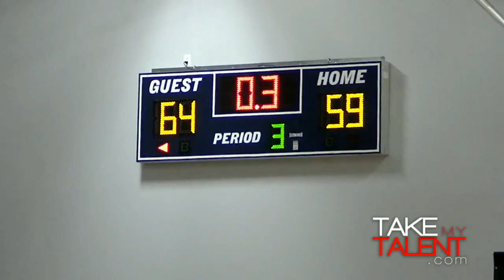The NEXT Greek Freak! MATUR MAKER! 6'10 - 7'3 Wingspan - 9'2 Standing Reach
6'10 Point-Forward Matur Maker (Younger Brother of 2016 10th Overall NBA Draft Pick Thon Maker) is the NEXT Greek Freak!! His unique combination of size (6'10, 7'3 Wingspan, 9'2 standing reach), athleticism, ball-handling ability, leadership, defensive prowess, shooting ability, toughness and competitiveness has made him a standout prospect. Perhaps the most Dynamic athlete entering the 2018 NBA Draft, Matur Maker is a Game Changer, Culture Builder, and above all, a WINNER!

These 2017 Highlights are compiled from Matur's Grind Session Circuit & Adidas Nations Games

Matur Maker Awards & Accomplishments:

- 2014 Virginia Independent Schools Athletic Association (VISAA) Division 2 State Champion (Carlisle School)
- 2015 Athlete Institute Basketball Academy Most Improved Player
- 2016 Ontario Scholastic Basketball Association (OSBA) Champion (Athlete Institute Bears)
- 2016 Athlete Institute Basketball Academy Defensive Player of the Year
- 2016 Ontario Scholastic Basketball Association (OSBA) 2nd Team All-Star
- 3x BioSteel All-Canadian Selection
- 2017 BioSteel All-Canadian MVP
- 2017 All-Grind Session First Team
- 2017 Adidas Nations Scoring Champion (27.3 PPG) (top-10 in Blocks (3rd), Rebounds (7th), Steals (9th))